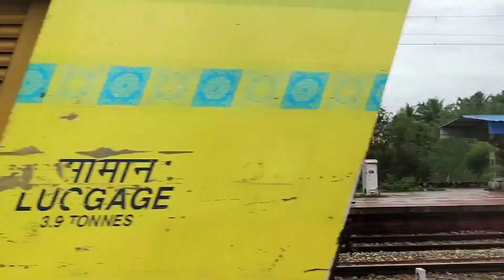5 in 1| Compilation of High Speed trains skipping kazhakootam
1) Royapuram wap7 30615 with 22659 Kochuveli-Yog Nagari Express
2) Lalaguda wap7 30648 with 16346
 Thiruvananthapuram- Lokmanya Tilak Terminus Netravathi express
3) Erode wap7 39123 (Tamilnadu Tourism advertisement) with 12625 Thiruvananthapuram-New Delhi Kerala express
4) Lalaguda wap7 30275 with 16382 Kanyakumari-pune Jayanti express
5) Royapuram wap7 37564 with 20931 Kochuveli-Indore express